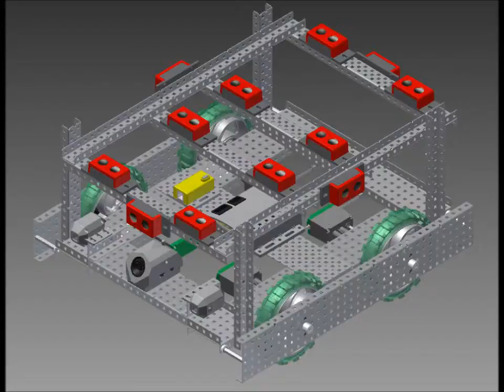Spelunker Bot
Submitted for the 2012 Autodesk Inventor® Digital Prototyping Challenge.

Spelunker bot was designed in the field of science and exploration.  It is built to use ultrasonic range finders to map out a caves features.  It also has a camera and two flashlights on the front to give visual data to the users of the Spelunker bot.  It is intended to be used as scout device to mitigate injuries to the explorers it accompanies.

Software used: Autodesk Inventor
Created by: Eric Fusselman